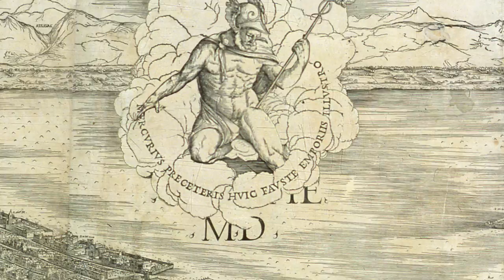Venezia a volo d'uccello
Jacopo De Barbari,
Veduta di Venezia a volo duccello, 1500
Xilografia, II stato
Venezia, Museo Correr

Jacopo De Barbari,
Perspective View of Venice, 1500
Woodcut, 2nd state
Venice, Museo Correr